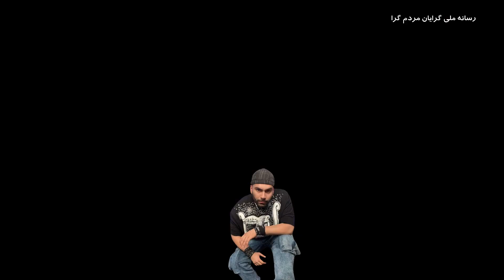تو محکومی به نابودی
شعر استاد سیا ناساکتی
تهیه کننده : رسانه ملی گرایان مردم گرا